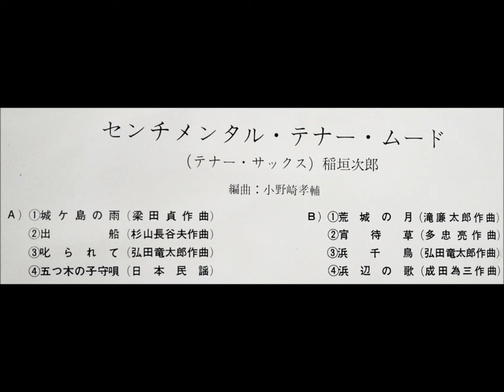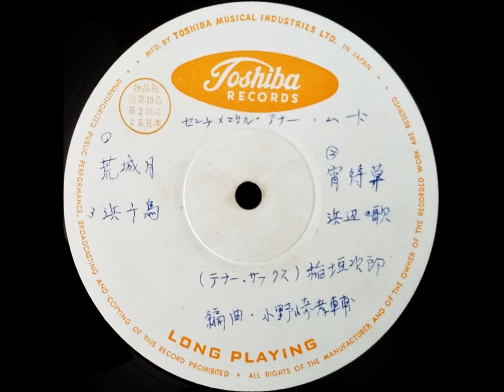稲垣次郎 「出船」 ムード・テナー・サックス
「センチメンタル・テナー・ムード」

編曲：小野崎孝輔

東芝音楽工業株式会社　　　JSP - 3097
￥1,500